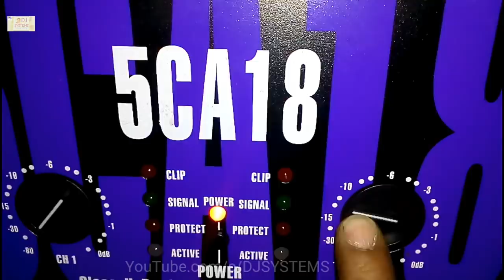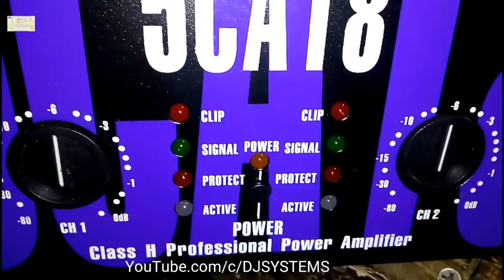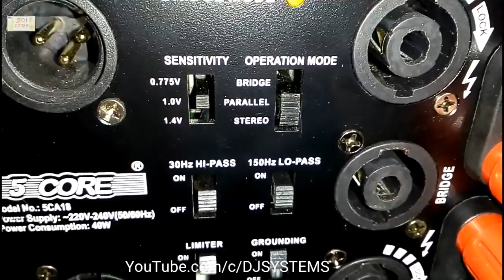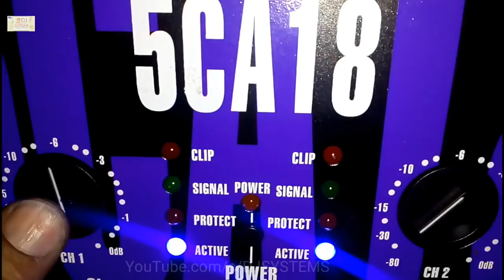5CA 18 DJ AMP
Two channels DJ amplifier